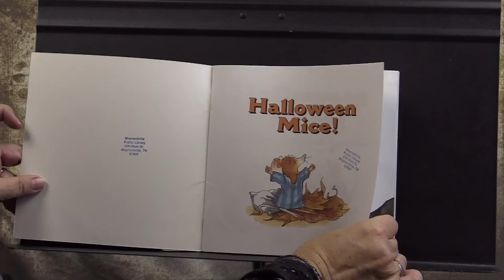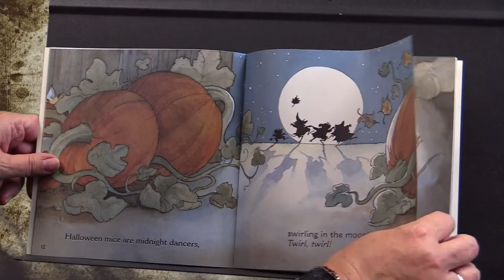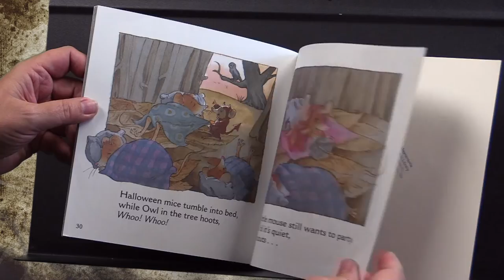Halloween Mice! by Bethany Roberts and Doug Cushman